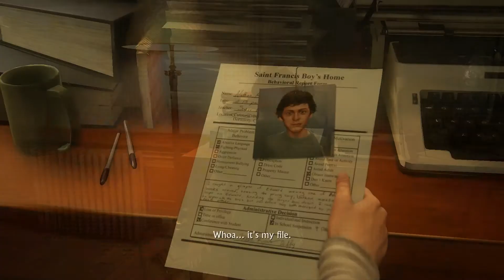UNCHARTED 4 Hindi Episode No 1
Hello guys this is my UNCHARTED 4: A Thief's End hindi dubbed Episode No.1 in Hindi movie style, i hope you'll like it

( For best Experience use Headphones or Earphones recommended )